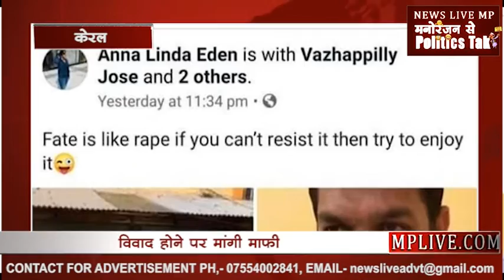सांसद की पत्नी ने कहा, रेप रोक नहीं सकते तो, मजे लो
केरल से कांग्रेस सांसद हिबी ईडन की पत्नी ने सोशल मीडिया पर ऐसे शब्दों का इस्तेमाल किया की देश की सियासत में आग लग गई. सांसद हिबी ईडन की पत्नी अन्ना लिंडा ईडन का एक पोस्ट सोशल मीडिया पर तेजी से वायरल हो रहा है. उन्होंने अपने फेसबुक पर एक पोस्ट करते हुए लिखा है कि "कि किस्मत बलात्कार की तरह है, अगर उसे रोक नहीं सकते तो उसका मजा लीजिए" कांग्रेस सांसद की पत्नी के द्वारा लिखे गए इस फेसबुक पोस्ट पर काफी बवाल हुआ और लोगों ने इस पोस्ट की काफी आलोचना की. बढ़ते बवाल को देखते हुए अन्ना लिंडा ने अपना पोस्ट हटा लिया है और माफी भी मांग ली है. मंगलवार सुबह अन्ना लिंडा ईडन ने फेसबुक पर वीडियो डालते हुए ये पोस्ट लिखा था. उन्होंने एक वीडियो डाला और साथ ही साथ अपने पति और कांग्रेस सांसद हिबी ईडन की फोटो डाली. उन्होंने कैप्शन में लिखा, किस्मत रेप की तरह है, अगर उसे रोक नहीं सकते तो उसका मजा लीजिए. आपको बता दें कि हिबी ईडन केरल की एर्नाकुलम लोकसभा सीट से सांसद हैं और पहली बार चुनाव जीत कर आए हैं. इससे पहले वह कांग्रेस पार्टी से ही विधायक भी रह चुके हैं.